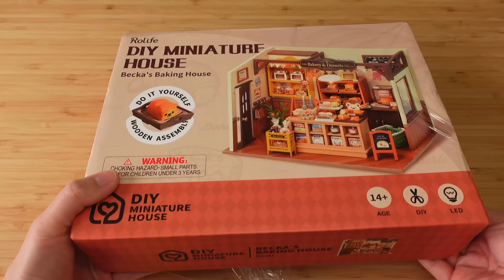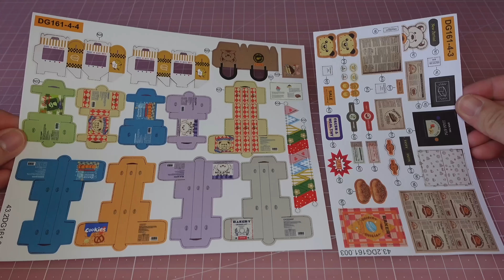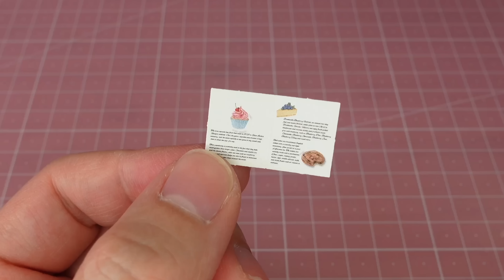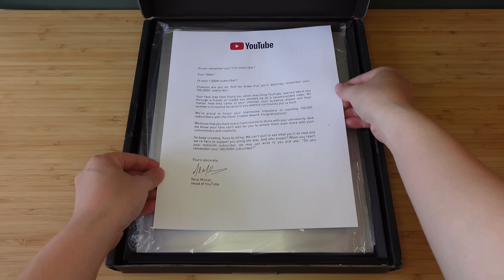Becka's Baking House + Silver Play Button Unboxing | DIY Miniature Dollhouse Crafts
💝 I finally received my silver play button! The dream wouldn't come true without your support!! Thank you all so so much!!! 🥰
💝 Glue used

00:00 Becka's Baking House
16:43 Silver Play Button Unboxing